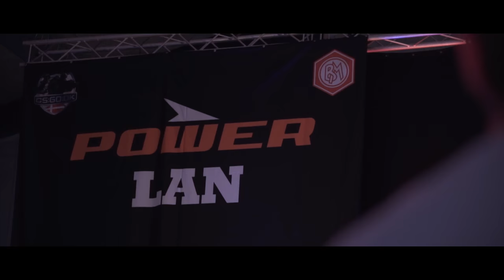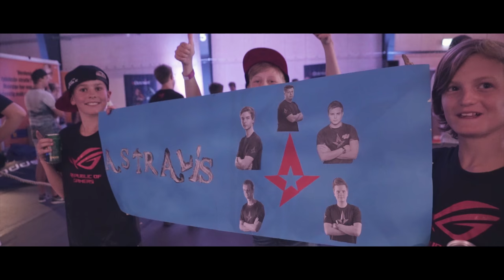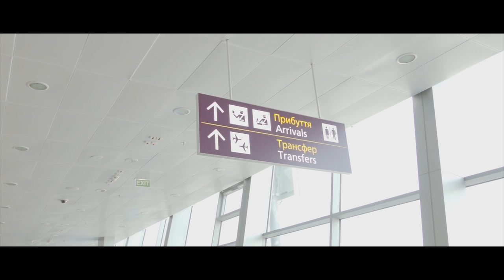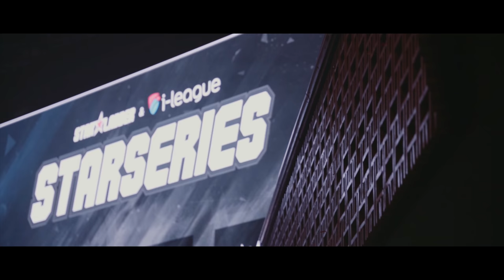Astralis: To The Stars - Episode 4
In the 4th episode of To The Stars, the team is coming back from Summer vacation and are ready to take on the world after a good buildup. But when things do not work out as intended, what is there to do?

We are Astralis, the first ever organisation to be co-owned by the players in the esports industry. Watch as Finn "karrigan" Andersen, Peter "dupreeh" Rasmussen, Markus "Kjaerbye" Kjaerbye, Andreas "Xyp9x" Højsleth, Nicolai "dev1ce" Reedtz and coach Danny 'zonic' Sørensen continue their journey together as Astralis.

Intro made by L. Janis